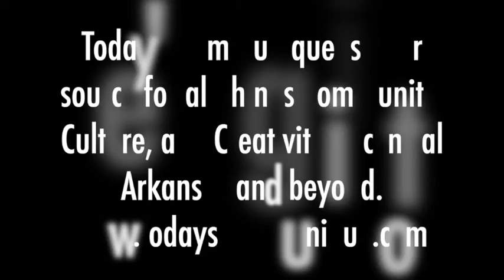Screen Time w/Today's Communiqué (Mother's Day Edition) Chats w/Kandi Hughes & Dr. Phillis Anderson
Screen Time w/Today's Communiqué is celebrating Mother's Day all month!

Kandi Hughes is an attorney & Dr. Phillis Anderson is an educator and charter school founder. We caught up with the mother-daughter duo for a chat about the special bond they share through motherhood, advice to new moms, go-to meals, and more!